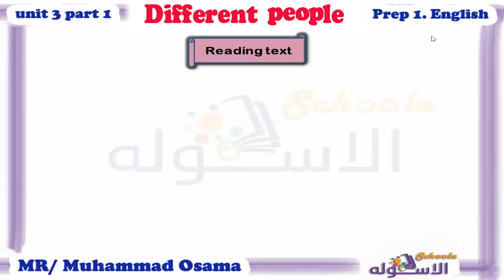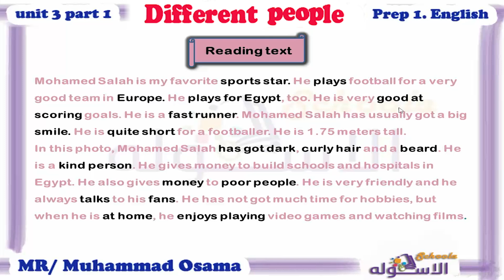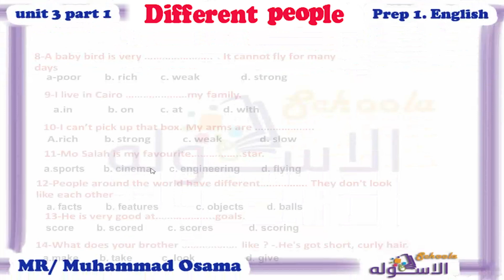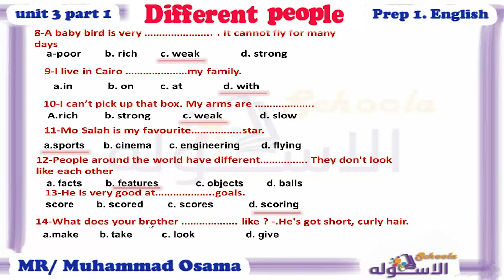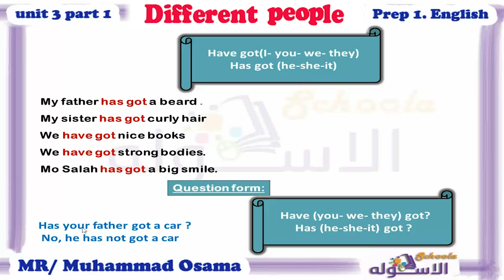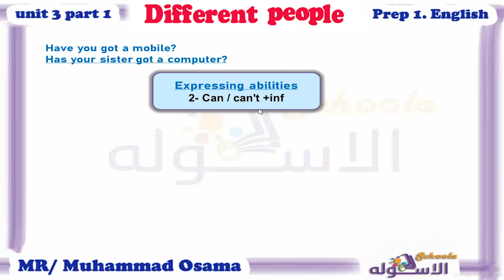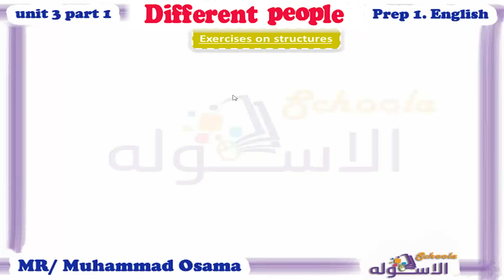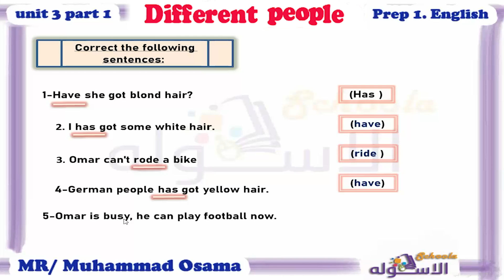شرح إنجليزي إولى إعدادي المنهج الجديد | Different People | تيرم 1 - وحدة 3 - جزء 1 | الاسكوله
أ. محمد أسامة _ إنجليزي _الصف الاول الإعدادي _الترم الأول_الوحدة الثالثة - Different People_المنهج المصري.